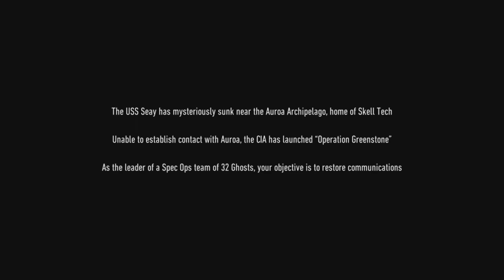Ghost Recon Breakpoint INTRO